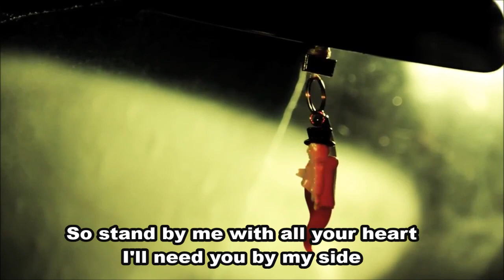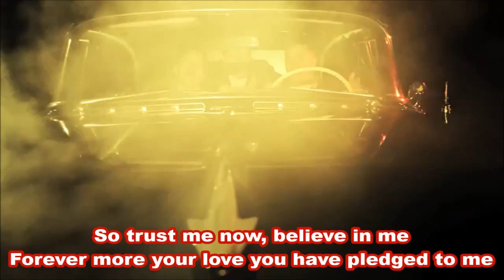The Hillbilly Moon Explosion and Sparky - My Love For Evermore - lyrics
The Hillbilly Moon Explosion 'My Love For Evermore' ft Sparky from Demented Are Go .

I just subtitled it for fun !